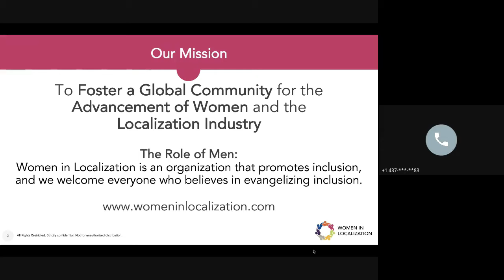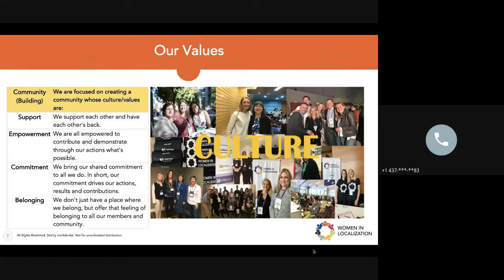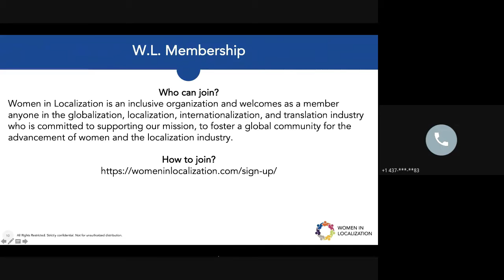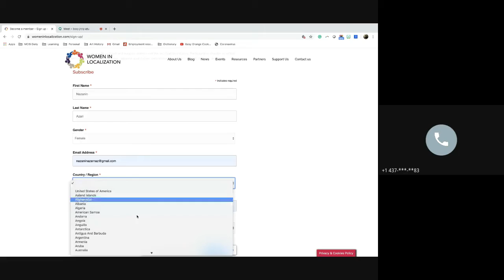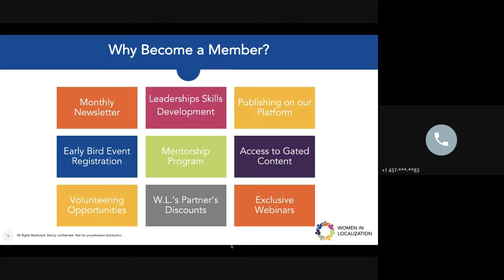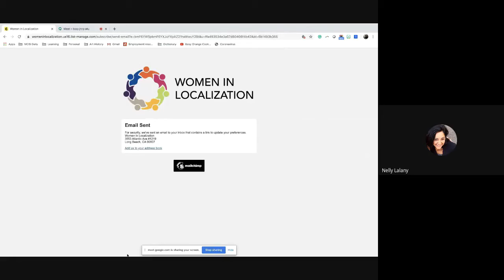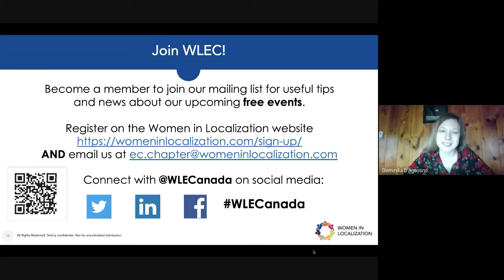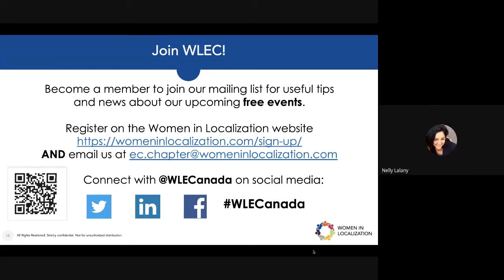WLEC Meet the Team & Membership Verification (Virtual Event) - April 30, 2020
A quick introduction to Women in Localization (W.L.) as a global organization, and to the Eastern Canada chapter (WLEC) and its Leadership Team members. Also, an explanation of the new W.L. membership verification protocols.

Presenter:
Nazanin Azari, Assistant Social Media & PR Manager, WLEC Chapter

This virtual event was held on April 30, 2020.